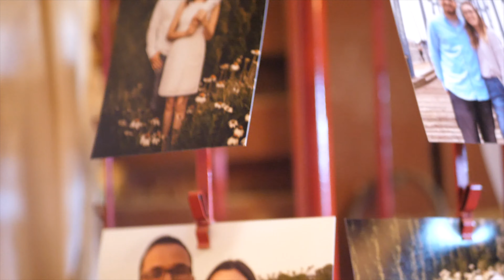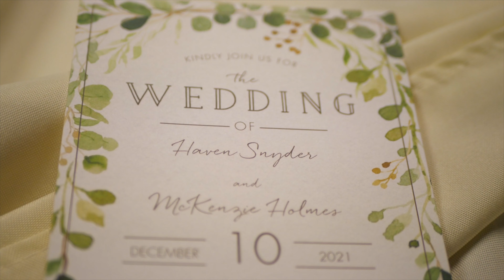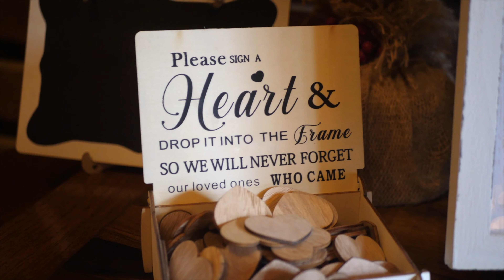McKenzie & Haven // December 10, 2021 // Benton, TN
McKenzie and Haven officially said "I Do" during a beautiful, winter-themed ceremony! The venue is located in rural Benton, Tennessee called The Ocoee River Barn. From the first look all the way to the last dance, this wedding was truly breathtaking! These two sure do have a love that is unmatched! What a great way to bring in the holidays! Congrats!!

Are you interested in a wedding videography for your special day? Let us capture your day in a way that is worth remembering!

Blue Mountain Films is a Wedding Videography company based in Jacksboro, TN. It would be our pleasure to turn your special day into a cinematic love story that can be enjoyed for years to come!

Let us create you a wedding film just like this one! Reach out today!